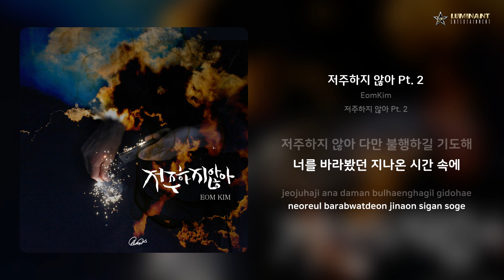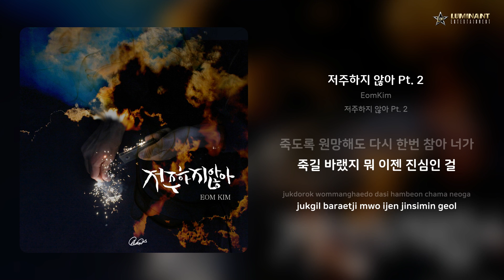EomKim - 저주하지 않아 Pt. 2 | 가사 (Lyrics)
Artist: EomKim
Track: 저주하지 않아 Pt. 2
Album: 저주하지 않아 Pt. 2
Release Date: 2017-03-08